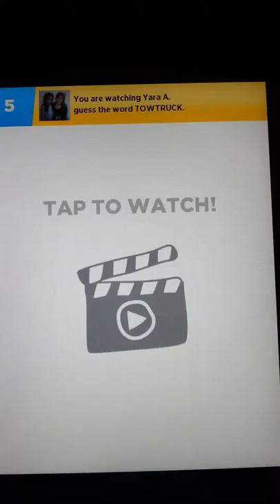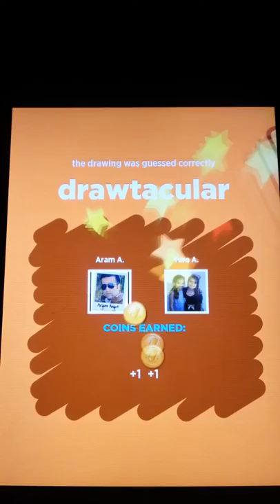Draw Something "TowTruck"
Sometimes I wana give tip at last about the drawing ;)